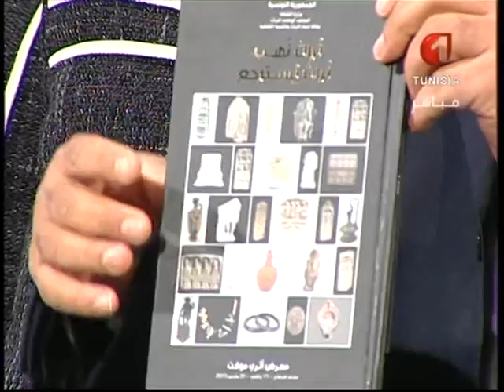rahmouni lotfi Sidi Ali Erien et s Bou Said2